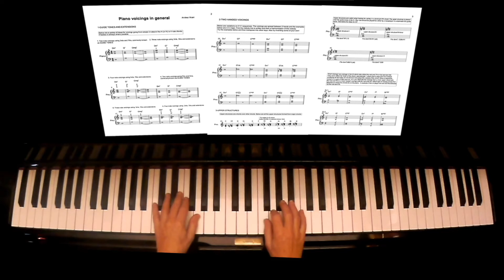2 Autumn Leaves NO Guide Tones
Jazz Piano Day